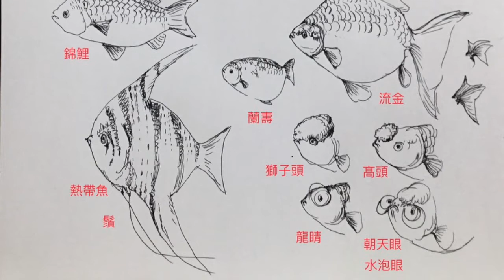金魚的畫法｜怎麼樣畫金魚｜How to paint Chinese painting-goldfish｜中國畫寫意小品｜黃永暢 ｜中国絵画の描き方-金魚 (香港版）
《金魚的畫法》金魚的畫法｜怎麼樣畫金魚｜How to paint Chinese painting-goldfish｜中國畫寫意小品｜黃永暢 黃永暢畫家教學示範講解直播 (香港版）黃永暢
Как нарисовать китайскую живопись-золотая рыбка
中国絵画の描き方-金魚
畫金魚非常有趣味， 只要你了解金魚的畫法，那麼你也可以畫出很美的金魚。